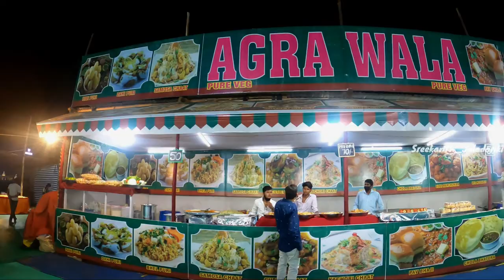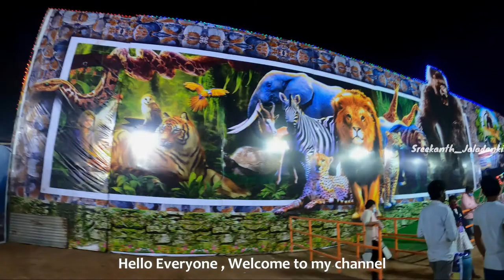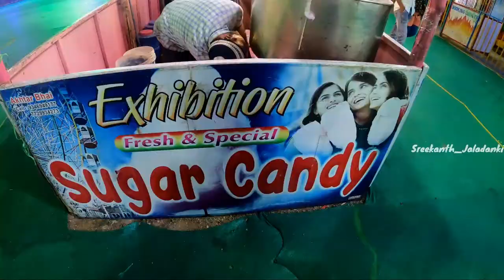Hanamkonda Exhibition before lockdown 2021 - Virtual Experience | Warangal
I visited hanamkonda exhibition before second wave lockdown